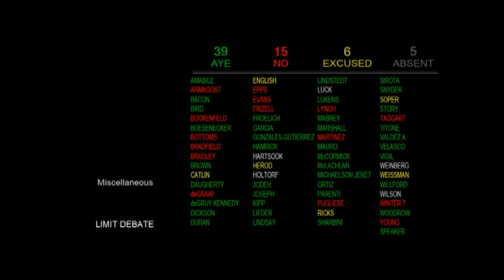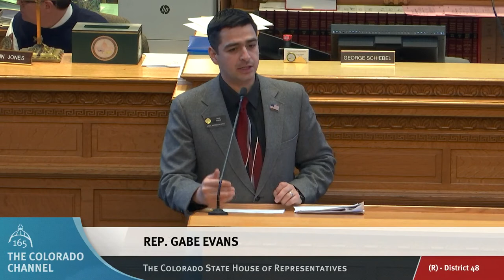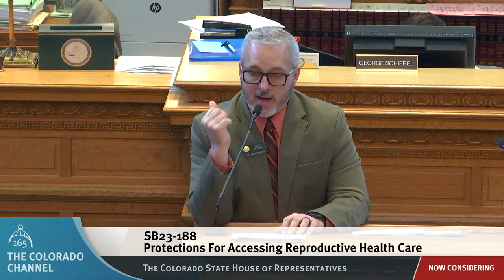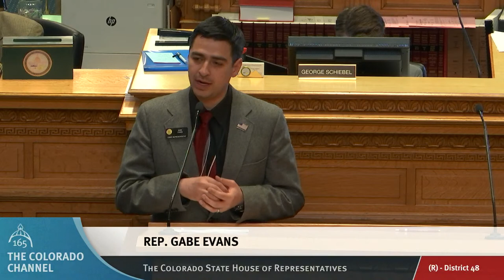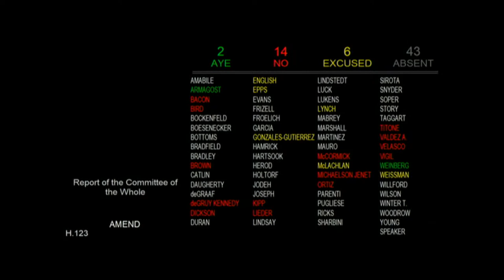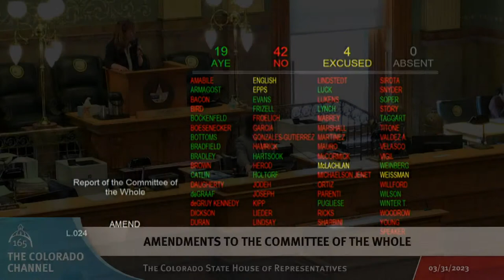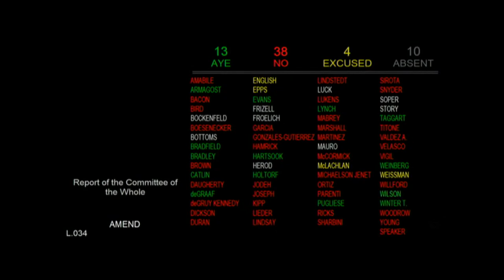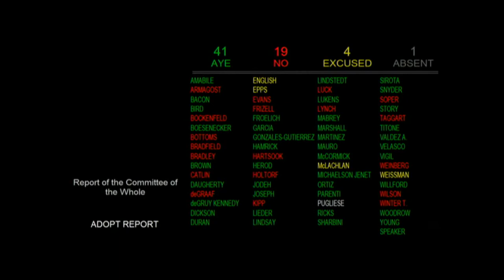Colorado House 2023 Legislative Day 082 Part 1